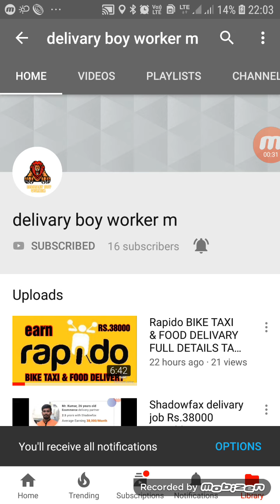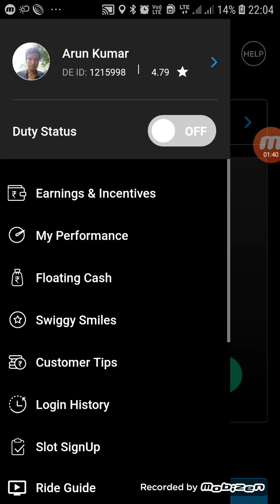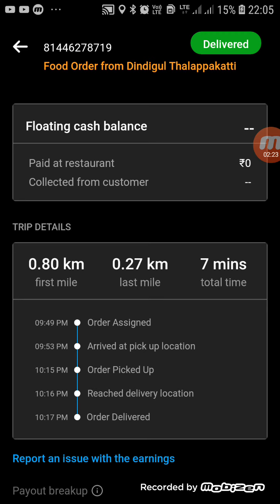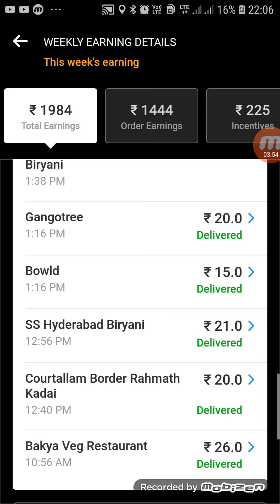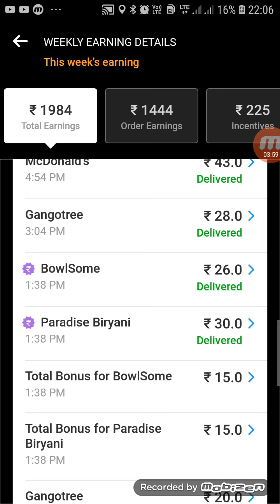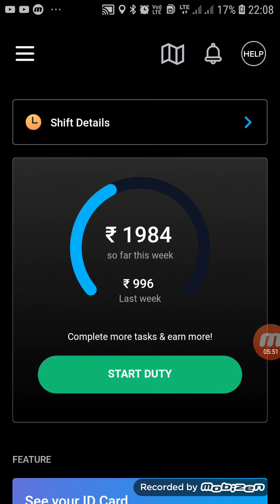Swiggy job one day earing 800 with proof & tamil 2020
proof  swiggy strike chenni